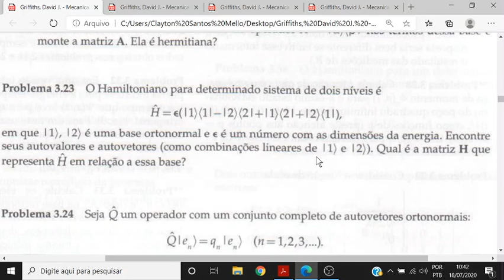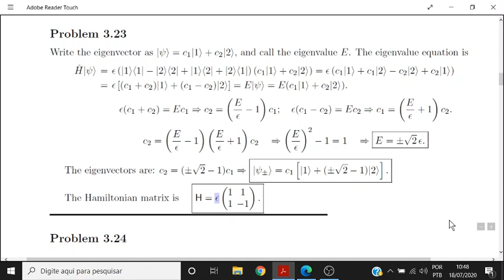Mecânica Quântica Griffiths Problema 3.23